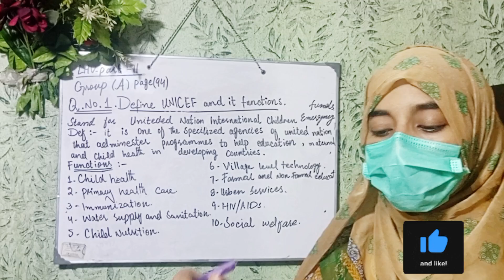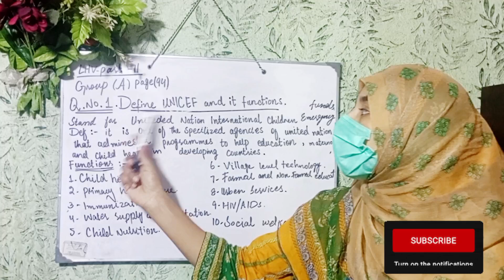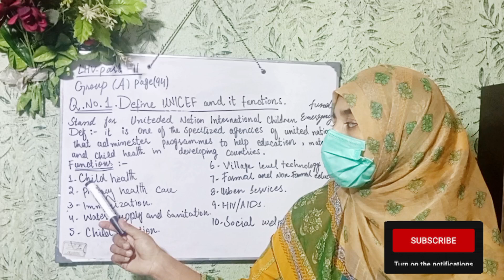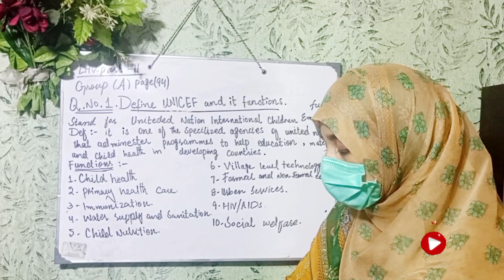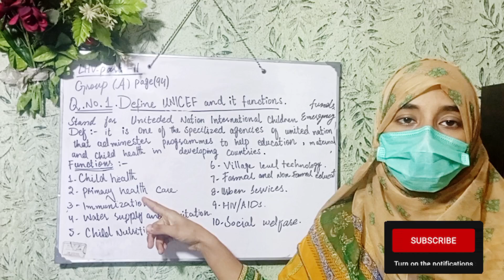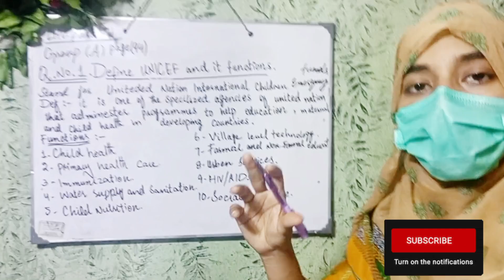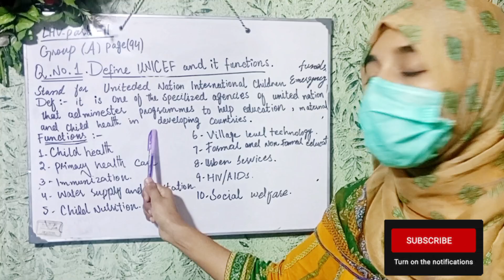UNICEF and it's functionll LHV community health important questions ll LHV past papers 📜 .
Most important past papers questions ll LHV part 1 and 2 past papers ll important question for LHV student.

# LHV admission

lhv course detail
lhv course
lhv course full information
lady health visitor course
nurse,the best nurse
nursing course details
lhv course in pakistan
what is lhv course
nursing course
lhv course books
lhv course punjab
lhv course admission 2021
course
lady health vistor course in pakistan
lady health visitor course in pakistan
lhv detail
best nurse
midwifery course
lhv training course 2022
lhv admission detail
lhv course to earn money online

lhv
pk
 viral video
Lady health visiter
 past paper
Obstetrical Nursing
lhv
LHV_pk
Syllabus
Punjab
 KPK
Viral
Trending
Medical
Pakistan
Nursing
lhv
lhvpart1
previous paper lhv
past paper lhv
 paper D
community Health paper D
LHV paper A
Paper B
Paper C
LHV Complete course details

important questions,aiims solved staff nurse question paper,lhv important questions,lhv part 2 important questions,most important question of lhv part 2 ( balance diet) .,railway question paper lab technician questions,pgimer solved question paper,midwifery questions and answers,most repeating nursing questions,most repeated questions in nursing,nimhans solved question paper,cho solved question paper,nhm up staff nurse question paper